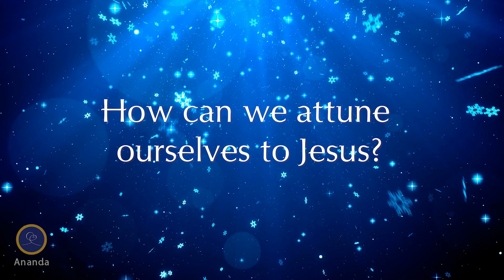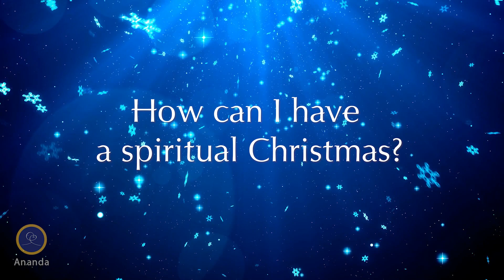Spiritual Christmas: Questions and Answers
Find out more about the deeper meaning of Christmas and how to celebrate a more spiritual Christmas. Watch Nayaswami Ananta answering these important questions:

- Why do we celebrate Christmas?
- Why do we give gifts on Christmas?
- What does Christ mean? What is Christ Consciousness?
- What is a disciple of Christ?
- How can we attune ourselves to Jesus?
- How can I have a spiritual Christmas?

Nayaswami Ananta is a founding member of Ananda Village in California. He and his wife, Maria, directed our Ananda community in Sacramento for over 20 years. They returned to Ananda Village in 2009 and serve the community in a number of ways including running the Ananda Farm and training new members.

If you have been touched in your own journey by Ananda and our videos please consider making a donation so that we, as a spiritual family, may all continue to reach and inspire souls everywhere